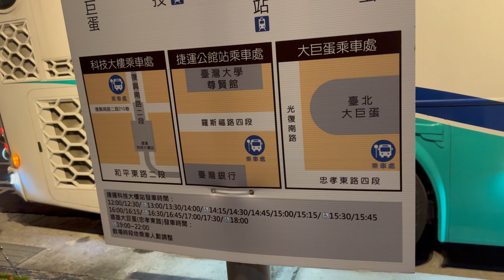2024.4.4 CPBL中華職棒35週年 台北大巨蛋 例行賽 台鋼雄鷹 vs 中信兄弟 比賽結束 大巨蛋公館線 免費接駁車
2024.4.4 CPBL中華職棒35週年 台北大巨蛋 例行賽 台鋼雄鷹 vs 中信兄弟 比賽結束 大巨蛋公館線 免費接駁車